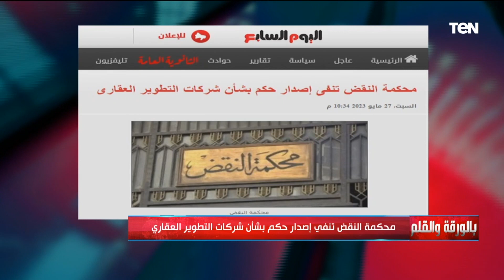الديهي يطالب بحبس صاحب هذه الشائعة العقارية .. هناك مخطئ يستوجب العقاب ومحكمة النقض تنفي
طالب الإعلامي نشأت الديهي، خلال برنامجه بالورقة_والقلم بحبس صاحب هذه الشائعة العقارية، معلقاً "هناك مخطئ يستوجب العقاب .